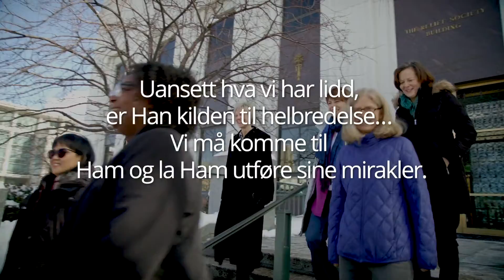Akkurat som deg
Akkurat som deg, har kvinnene i Hjelpeforeningens generalpresidentskap og generalutvalg opplevd jordelivets opp- og nedturer. Uansett kan vi alle finne glede i Jesus Kristus.